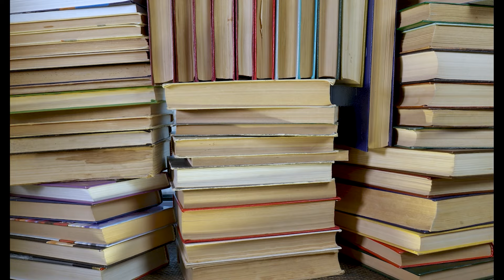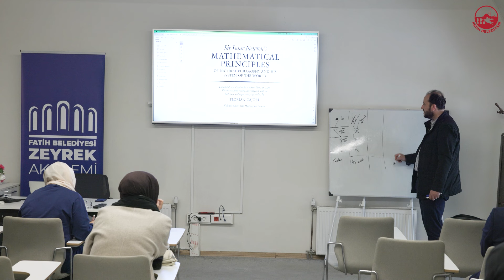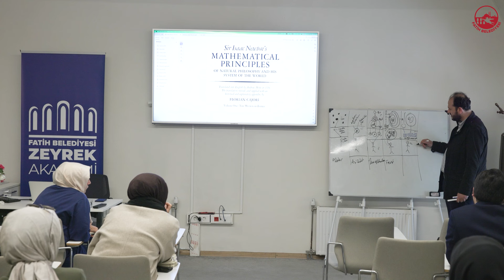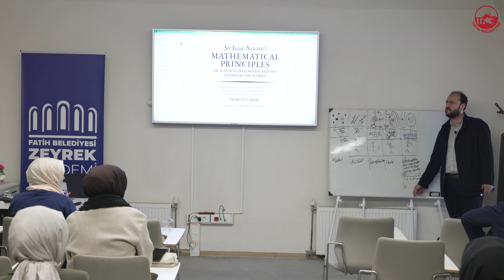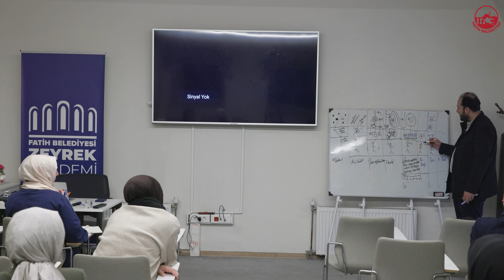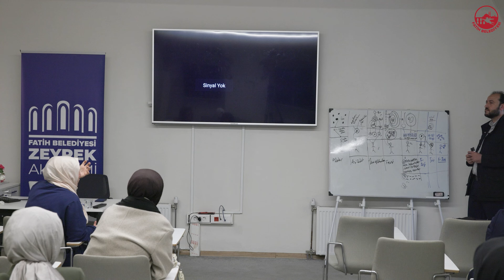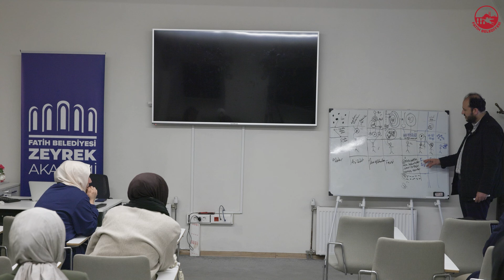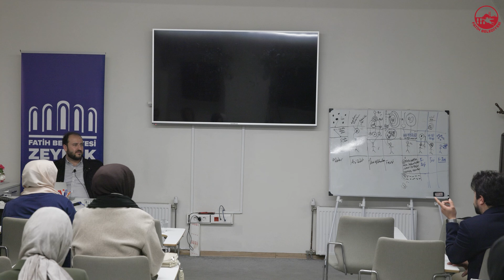Bilgi, Bilim ve Varlık Nazari Düşüncenin Esaslarına Giriş-20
Doç. Dr. İbrahim Halil Üçer "Bilgi, Bilim ve Varlık: Nazari Düşüncenin Esaslarına Giriş" seminer dizisinin yirmincisiyle karşınızdayız.

İstanbul Medeniyet Üniversitesi Öğretim Üyesi Doç. Dr. İbrahim Halil Üçer’in vereceği seminerde, gerçekliğe dair bütüncül bir soruşturma çabasını teşvik ederek insan bilgisini derinleştirecek ve bu yolla mevcut sınırlarını genişletecek bilimsel bir anlayışın imkânları sorgulanacaktır. Gerçeği merkeze alan eleştirel bir anlayışla yürütülecek soruşturmalar metafizik, epistemoloji ve bilim felsefesinin temel problemleri üzerinden nazari düşüncenin esaslarını İslam düşünce geleneğinin imkânlarını kullanarak yeniden ele almayı deneyecektir.

 / fzeyrekakademi

 / fatihzeyrek.  .